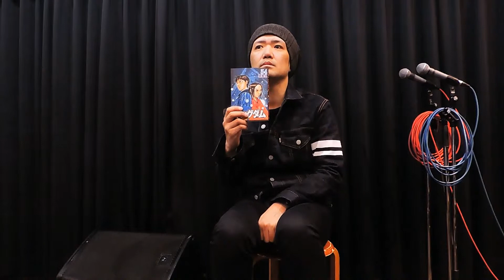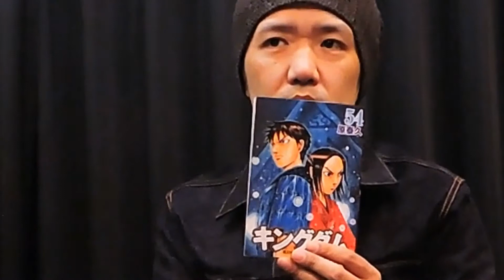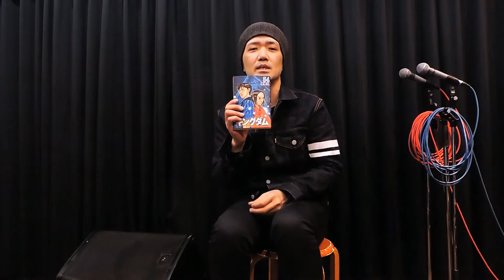Richard Roeのベッケナー #092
『Richard RoeのここからTV』のおまけコーナー。